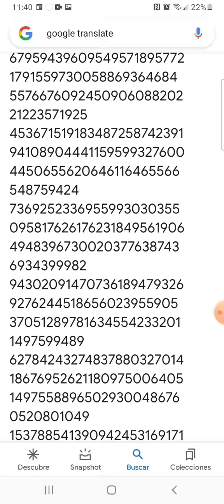It's Pi Day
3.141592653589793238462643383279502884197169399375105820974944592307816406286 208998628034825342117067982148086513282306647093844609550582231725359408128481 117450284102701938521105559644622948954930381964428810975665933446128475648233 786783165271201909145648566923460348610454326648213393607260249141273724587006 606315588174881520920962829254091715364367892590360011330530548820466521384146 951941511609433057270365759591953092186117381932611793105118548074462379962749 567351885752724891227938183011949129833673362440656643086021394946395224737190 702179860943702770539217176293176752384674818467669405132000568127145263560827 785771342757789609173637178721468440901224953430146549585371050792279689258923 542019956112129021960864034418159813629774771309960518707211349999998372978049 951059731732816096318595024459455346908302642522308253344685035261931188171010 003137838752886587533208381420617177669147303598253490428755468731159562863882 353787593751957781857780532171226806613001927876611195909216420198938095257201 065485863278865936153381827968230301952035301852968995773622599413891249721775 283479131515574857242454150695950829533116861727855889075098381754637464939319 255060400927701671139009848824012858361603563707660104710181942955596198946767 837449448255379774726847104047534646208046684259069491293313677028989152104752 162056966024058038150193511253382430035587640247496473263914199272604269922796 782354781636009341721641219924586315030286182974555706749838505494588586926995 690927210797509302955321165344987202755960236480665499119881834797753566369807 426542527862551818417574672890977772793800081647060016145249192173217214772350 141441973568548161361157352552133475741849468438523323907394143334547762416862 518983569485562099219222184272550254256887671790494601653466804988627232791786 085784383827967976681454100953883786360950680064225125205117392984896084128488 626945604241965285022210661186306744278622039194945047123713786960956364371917 t 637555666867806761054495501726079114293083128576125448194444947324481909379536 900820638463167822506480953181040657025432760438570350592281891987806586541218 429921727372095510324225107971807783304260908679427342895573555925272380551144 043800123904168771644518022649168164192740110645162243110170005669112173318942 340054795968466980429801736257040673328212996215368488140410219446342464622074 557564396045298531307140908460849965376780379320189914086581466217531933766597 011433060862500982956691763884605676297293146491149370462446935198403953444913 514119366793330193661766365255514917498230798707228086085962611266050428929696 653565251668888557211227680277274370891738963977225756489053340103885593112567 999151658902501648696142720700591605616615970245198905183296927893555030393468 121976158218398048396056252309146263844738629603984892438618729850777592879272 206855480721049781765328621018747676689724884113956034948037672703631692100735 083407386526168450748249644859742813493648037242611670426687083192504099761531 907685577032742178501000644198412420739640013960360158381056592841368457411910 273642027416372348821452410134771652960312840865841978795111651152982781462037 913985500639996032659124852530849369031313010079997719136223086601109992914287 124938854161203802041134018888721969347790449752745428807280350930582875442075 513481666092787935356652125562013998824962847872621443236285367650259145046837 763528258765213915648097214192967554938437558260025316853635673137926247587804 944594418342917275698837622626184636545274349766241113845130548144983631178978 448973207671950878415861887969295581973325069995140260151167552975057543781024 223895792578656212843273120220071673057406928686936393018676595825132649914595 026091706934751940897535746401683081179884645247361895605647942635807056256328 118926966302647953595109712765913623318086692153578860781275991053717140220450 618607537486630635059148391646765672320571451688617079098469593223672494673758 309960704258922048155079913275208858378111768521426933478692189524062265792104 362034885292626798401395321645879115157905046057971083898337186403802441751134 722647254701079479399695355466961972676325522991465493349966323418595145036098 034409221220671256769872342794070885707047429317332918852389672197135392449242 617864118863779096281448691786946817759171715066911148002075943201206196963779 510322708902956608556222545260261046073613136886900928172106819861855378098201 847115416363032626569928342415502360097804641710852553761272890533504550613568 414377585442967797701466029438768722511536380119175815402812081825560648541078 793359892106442...